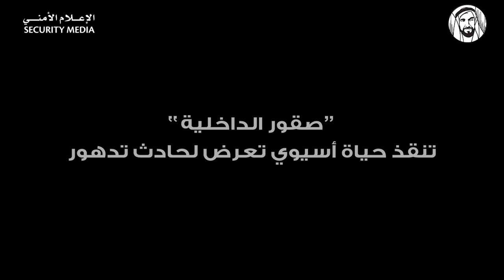صقور الداخلية " تنقذ حياة "آسيوي" تعرض لحادث تدهور